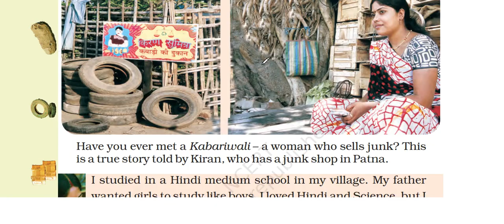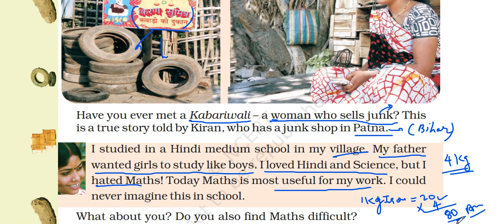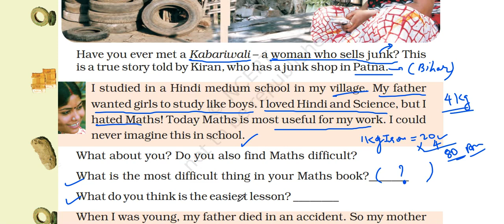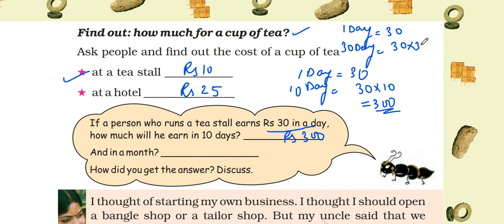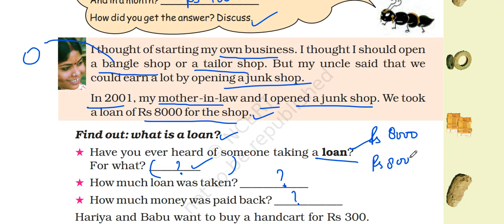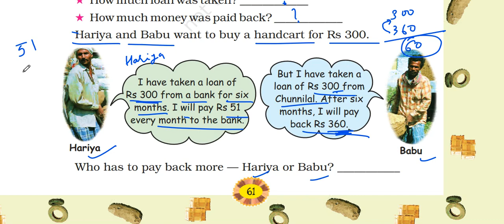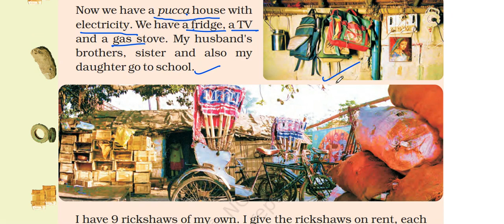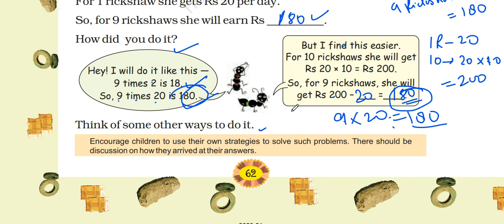CLASS 4 MATHS NCERT (MAGIC BOOK) CHAPTER THE JUNK SELLER COMPLETE CHAPTER EXPLANATION BY BRIJESH SIR